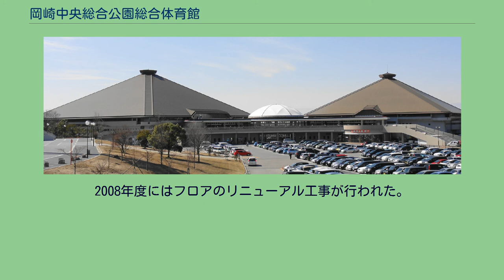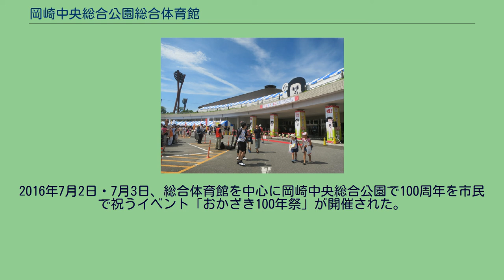岡崎中央総合公園総合体育館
岡崎中央総合公園総合体育館（おかざき ちゅうおうそうごうこうえん そうごうたいいくかん）は、愛知県岡崎市の岡崎中央総合公園にある屋内スポーツ施設である。
1991年9月に竣工し、1992年1月1日にオープンした。
2006年4月より指定管理者として、一般社団法人岡崎パブリックサービスが管理運営に当たっている。
2008年度にはフロアのリニューアル工事が行われた。
年間利用者数は35万人を超える（2010年度）。
Fリーグ開催時の岡崎中央総合公園中央体育館（2015年6月） おかざき100年祭（2016年7月） Bリーグの三遠ネオフェニックス・シーホース三河やWリーグのトヨタ自動車アンテロープス、Vプレミアリーグのデンソー・エアリービーズやトヨタ車体クインシーズ、Fリーグの名古屋オーシャンズがホームゲームを開催している。
1994年に開かれたわかしゃち国体では空手道の会場となった。
2016年4月6日、「大相撲岡崎場所」の会場となった。
岡崎市で大相撲が開催されるのは18年ぶり。
2016年7月1日、武道館棟において「岡崎市制施行100周年記念式」が開催された。
2016年7月2日・7月3日、総合体育館を中心に岡崎中央総合公園で100周年を市民で祝うイベント「おかざき100年祭」が開催された。
総合体育大会 岡崎市内の全中学校運動部が行う体育大会。
各学校の1年生による応援合戦も見どころの一つである。